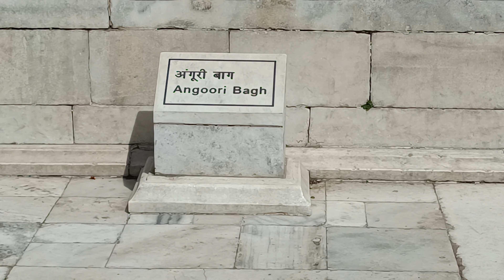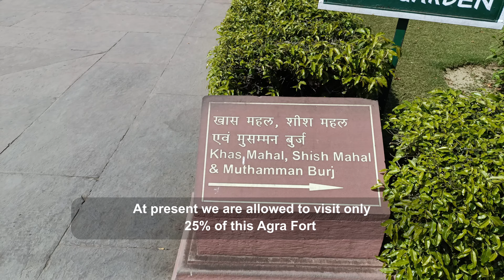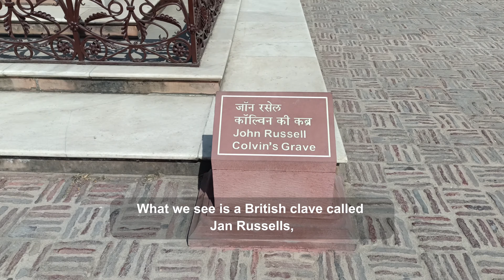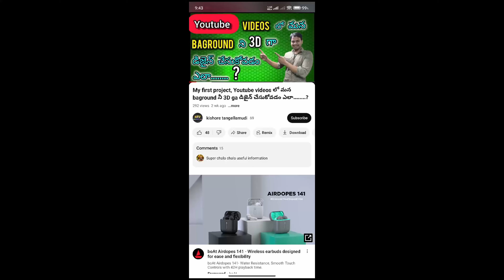షాజహాన్ 8 సంవత్సరాల కాలం పాటు బంధించబడ్డ ఆగ్రా కోట యొక్క పూర్తి చరిత్ర